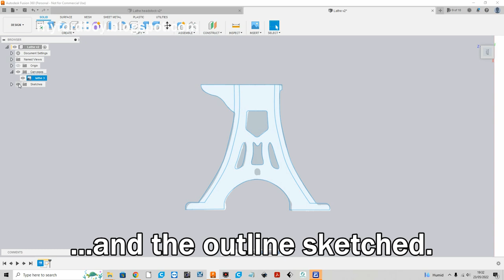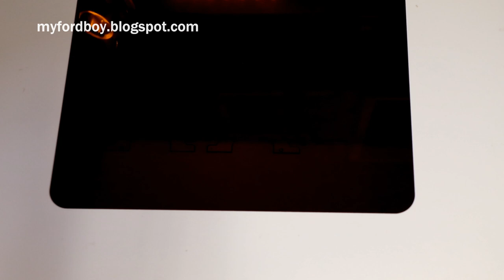Metal Casting at Home Part 122 Casting with a Matchplate. Steam Marklin Model Workshop.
Nearly 100 year old Marklin lathe model lathe is fitted with new legs.